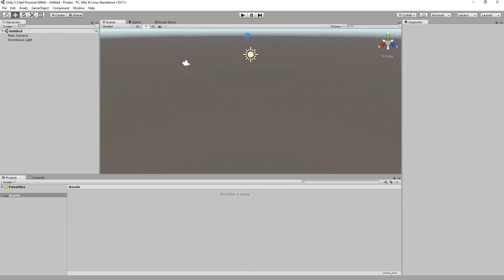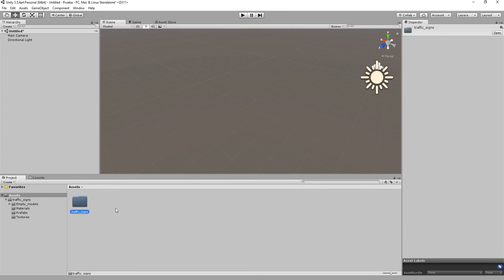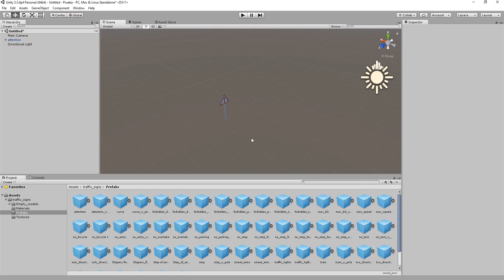Exportar e Importar mis paquetes en unity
En éste vídeo se muestra como exportar e importar un paquete en Unity creado por nosotros, o descargado. Esto nos permitirá usar un mismo paquete en diferentes proyectos.